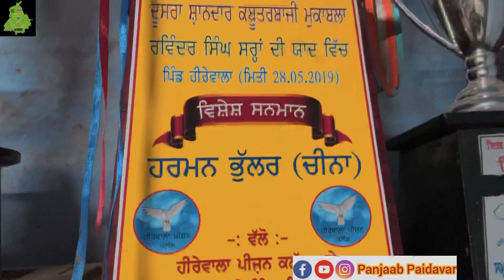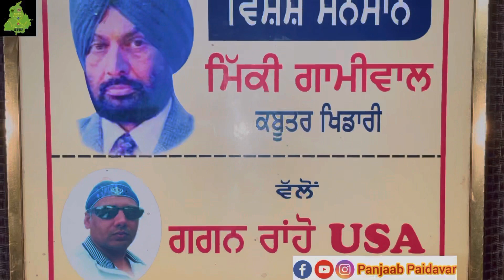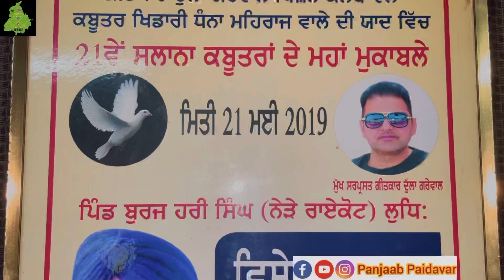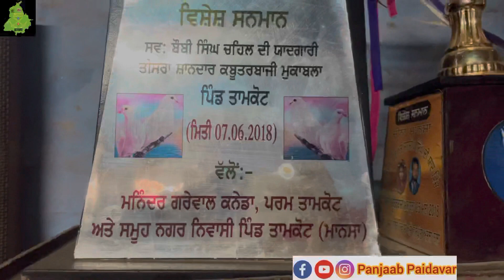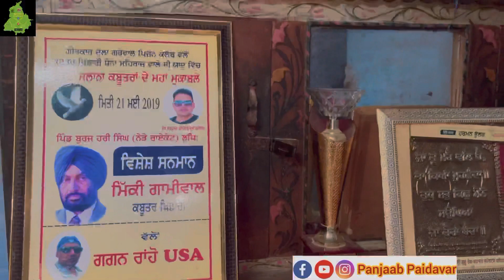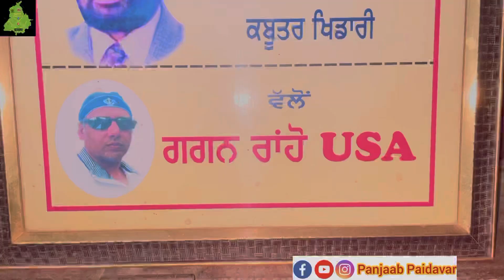ਚੀਨਾ ਮਾਨਸਾ ਛੋਟੀ ਉਮਰ ਚ ਕਬੂਤਰਾਂ ਦੀ ਦੁਨੀਆ ਚ ਵੱਡਾ ਨਾਮ ਆ। Tamkot Pigeon Club। ਕਬੂਤਰਾਂ ਨੂੰ ਭਸਮਾ ਵਾਲੀ ਗੱਲ?